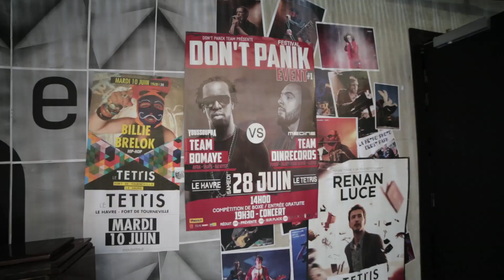Don't Panik Event #1 - Le Bilan (Video Report)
Retour sur le Don't Panik Event #1 qui eut lieu au Havre, organisé par la Don't Panik Team de Médine